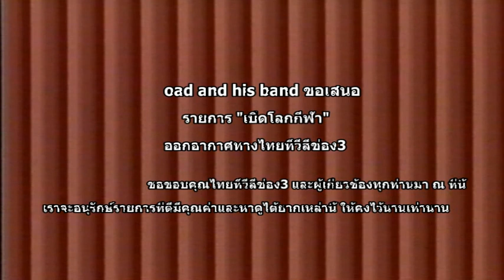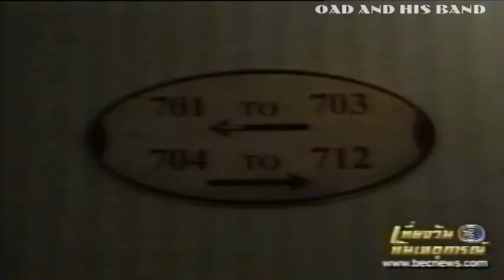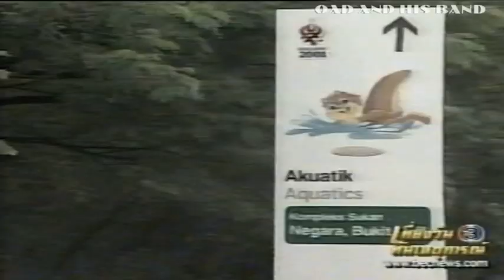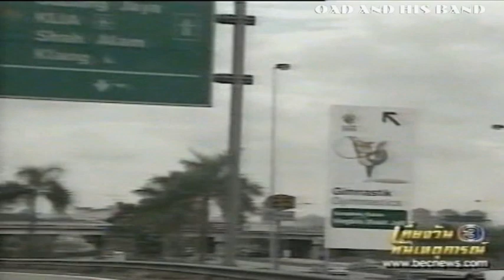เปิดโลกกีฬา ซีเกมกัวลาลัมเปอร์2001